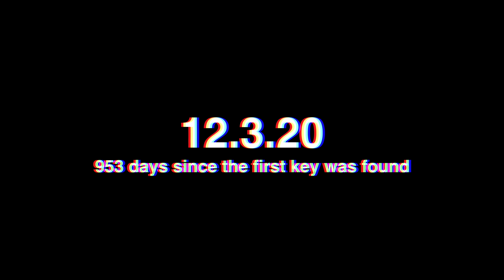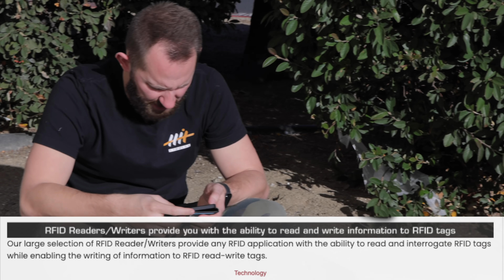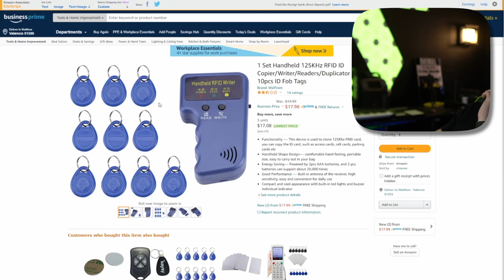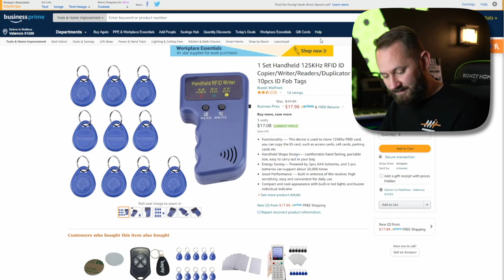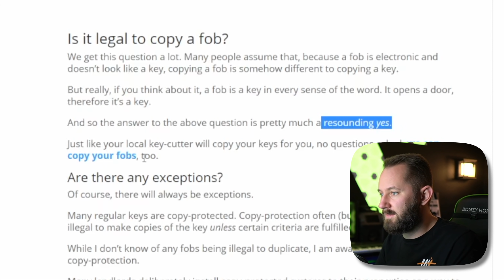I Found Out How He Did It!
After getting the message from Kevin at the end of the previous video, the team has to detour their original investigation in order to try and exonerate one of their own, lest they suspect that the evidence points towards his involvement in this whole mystery. While back at the studio, retracing the steps of the Stalker from the previous night, they make a discovery that does indeed clear their teammate, but opens up some more questions and also a very scary fact; they now know how the Stalker was able to get into the studio. The only comfort is that it's in THEIR possession now...

00:00 - Recap from previous videos as well as a sneak peak at what's to come.
00:42 - Is It Woods?
Following up on Kevin's previous discovery from the last video, an air of tension and confusion falls on the team as Matt has to separate himself from what's going on immediately.
02:25 - What Can We Believe? -
There is some substantial evidence pointing towards Woods having something to do with what's going on, but it's not enough to cause anything more than puzzlement.
05:17 - Back To The Studio -
While in the car driving back to the studio, Matt and Woods warily discuss the possibility of how the Stalker took advantage of their system and managed to get in and out so easily.
07:10 - Recap Time! -
The team goes over the events of the previous night in order to refresh themselves (considering they've had very little sleep).
08:34 - Let's Retrace His Steps -
Once outside, they go through the path that the video showed the Stalker going through in the parking lot, hoping to see if they can get any extra clues or an idea of how he pulled the heist off.
10:28 - This Isn't Trash... -
When going through the bushes in the corner that the Stalker ran through, Woods finds something no one recognizes at first and is assumed to be garbage left behind. However, it becomes clear that it isn't something they should be throwing away.
14:13 - The Man Behind The Camera -
With Woods out of the room, Matt takes time to talk with CJ and see how he feels about everything that's going on as well as if they should continue to trust their teammate.
16:29 - Help Us, Mega Desk -
The team goes online to look up the new discovery they found and are shocked that it is quite easy to look up an RFID scanner these days...
18:27 - Throw It In The Vault! -
Matt decided to throw the scanner in the vault for safe keeping and it starts a whole discussion about "vault safety", as per usual. But it leads to a breaking point with the team's leader, regarding the locked case, and how the gloves are now off and it's going to open, one way or another.
21:03 - NEXT TIME